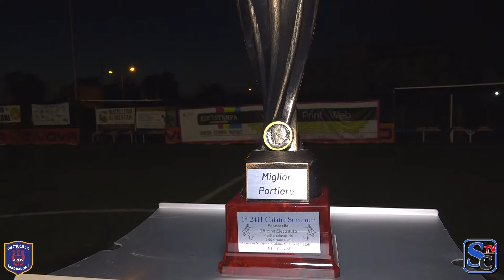FINALE CALATIA SUMMER CUP 2021